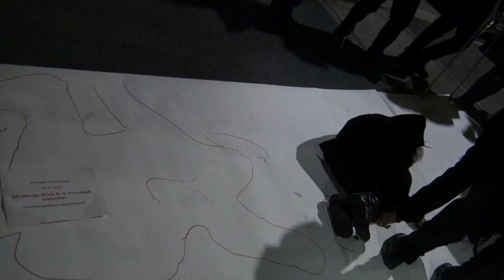STAND IN for OBRA – The Performance –Aiko Kazuko Kurosaki | Petra Paul, Grüne Galerie 7